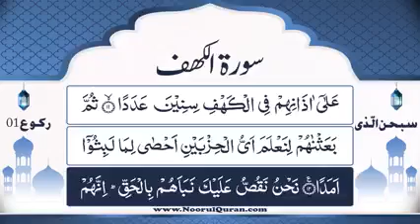Dars 968 | Surah Kahf Tafseer | Mufti Asif Abdullah Qadri